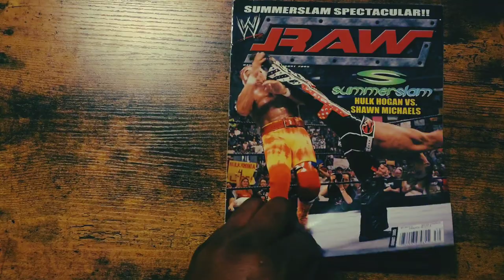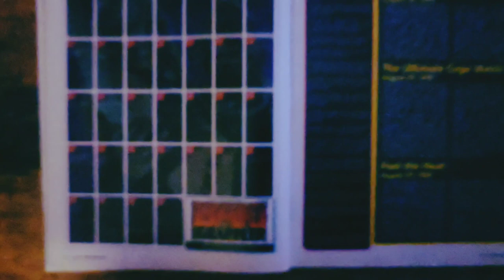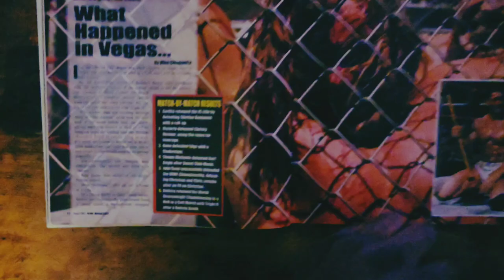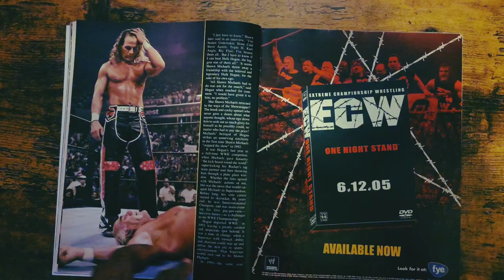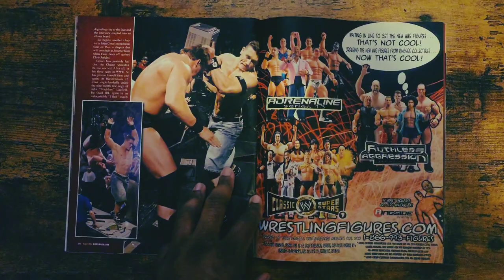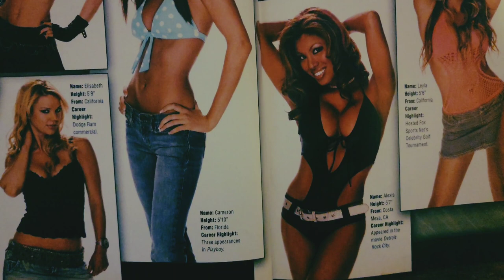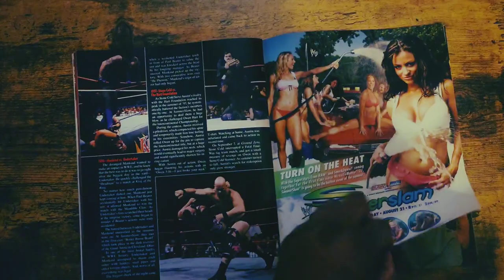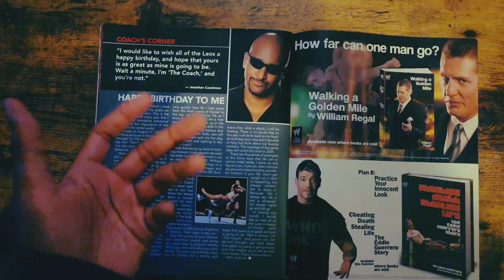Flashback Friday - Raw Magazine | The Biggest Party of the Summer | August '05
We're back again and somehow I've landed on a Summerslam themed issue.